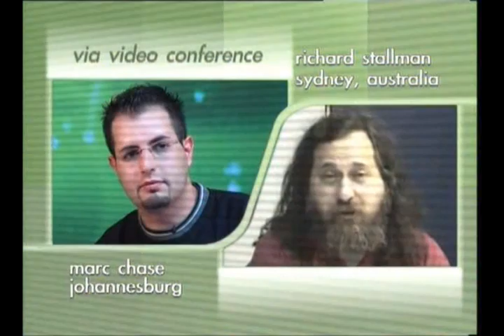Richard stallman speaking abouth opensource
Richard Stallman is a notable programmer whose major accomplishments include GNU Emacs, the GNU C Compiler, and the GNU Debugger. GNU ? In 1985, he published the GNU Manifesto, which outlined his motivation for creating a free operating system called GNU.